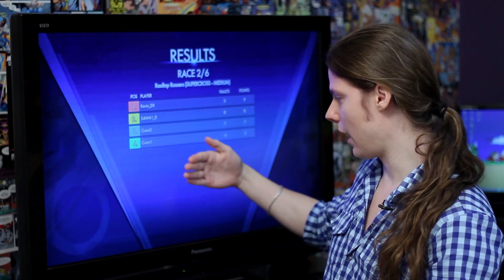Trials Fusion com 8 jogadores no Multiplayer - VC VIU?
Olha que notícia boa, a Ubisoft confirmou uma atualização gratuita para o Trials Fusion que permitirá até 8 competidores ao mesmo tempo no Multiplayer. Até então o máximo eram 4 motoqueiros lutando pela sobrevivência nessas pistas pouco convencionais.

Matéria sobre o jogo Trials Fusion
Apresentação: Arthur Ribas